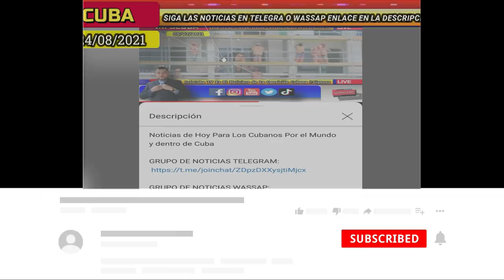Noticias de Cuba Hoy *** Increíble !!! Donde Esta la Famosa Potencia Medica